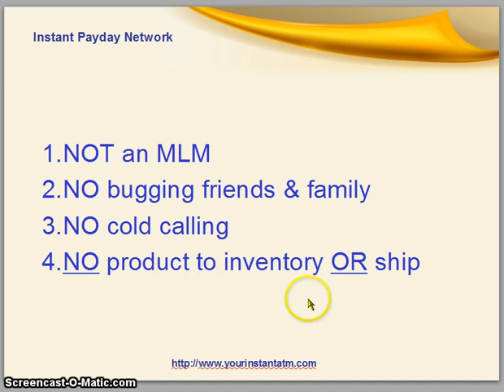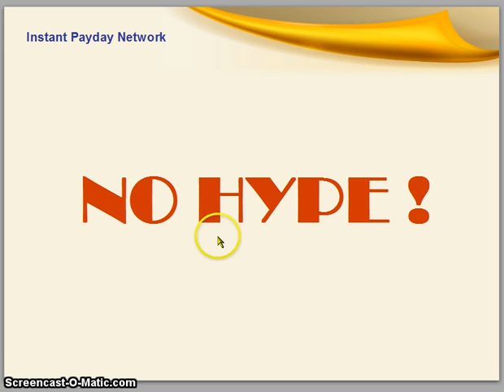Don't Buy Content Gorilla by Andrew and Chris Fox - Content Gorilla by Andrew and Chris Fox Review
This Content Gorilla by Andrew and Chris Fox Review is an unbiased and independent view of the company, founders, leadership, product/products and marketing/compensation plan.

What is Content Gorilla by Andrew and Chris Fox?  Let's see the Pro's and The Con's
This is Michael Murray, and this is a Content Gorilla by Andrew and Chris Fox Review.
I've been doing business online for a little over 10 years now.  Quite candidly, over 90% of product and program launches on-line either come up way short on delivering their claims or promises or are flat out scams. I'm not saying that Content Gorilla by Andrew and Chris Fox is a scam, I just want to highlight the pros and cons of this product.

Just launched, Content Gorilla by Andrew and Chris Fox, two internet marketers with a good reputation, is a program designed to pull targeted traffic from large search engines and apply it to your site. Basically it is a WordPress plugin which will allow the user to do the following:
create content from Amazon
create content from YouTubecreate content from Yahoocreate content from Flickrcreate content from RSScreate content from articlespublish this article in almost any languagepublish content on Tumblr

The system is basically taking other people's postings and putting them in your Wordpress blog. Creators Andrew and Chris Fox are skilled marketers and put together a nice looking product launch in Content Gorilla with attractive sales material, and Content Gorilla may fill a need, assuming it works as well as they claim. Content Gorilla says that it's very easy and straightforward to use, but they all say that.

Content Gorilla Summary - There are a lot of these programs out there, and newbies wonder why so many program creators keep coming out with this stuff. Here is basically why:1)  The creators have a huge email list of people that they can keep sending out to; these people have proved that they are optimistic buyers and keep buying when a new offer is presented to them.2) They build their list with every product launch. That way, regardless if they buy or not, they will have the email for the following products.3) They sell with the enticing offers. Often times they will have a nice looking sales video that tells you how much you can make and how great your life will be once you buy the product. These offers are usually a low investment, around the $25-$50 range.4) They up-sell you. (The Real Money Maker) Once they have gotten you to pull out your credit card and use it, you are much more likely to buy again. The psychology behind it is very powerful. They make you believe that you need the more expensive products to actually make the product work. You could be spending upwards of 4 to 5 times the amount that you thought you were in the beginning.
Often the creators of these programs, who had successful programs in the past, get lazy and coast on their reputation, knowing that just attaching their name to a new program can earn them fortunes, so they just keep cranking them out.

Before you think about purchasing this software, remember that if you plan to market this as an affiliate, rather than just use it for your own blog, you will be competing with experienced and skilled affiliate marketers which makes the chances of earning commissions very small.  If you choose to use it entirely as an end user, there are dozens of other plugins out there which market the same benefits.

The Cost: Front end $17.00 - $27.00 with; 2 upsells at $47.00 each.

If, on the other hand you are looking for an EASY and HONEST way to make $400 per day with a FREE system, just
You get a: